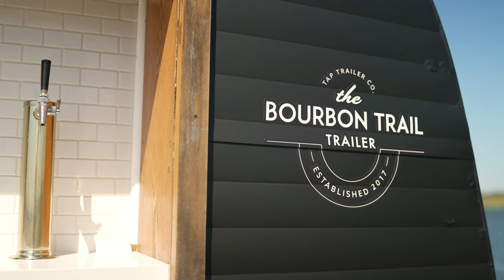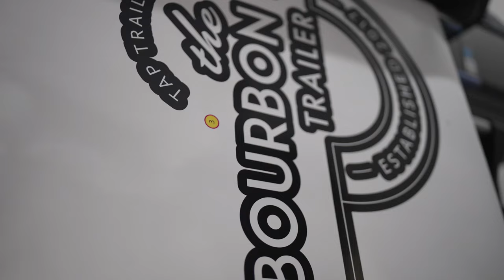Mobile whiskey bar backed by NSYNC's Lance Bass gets sleek trailer wrap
Tap Trailer Co., a California-based mobile beverage business, is the first mobile bubbly bar in the US. Watch Jennifer Disotell, the co-founder of Tap Trailer Co., as she shows a behind-the-scenes look into how we wrapped her beverage trailer!

About Us:
Wrapmate is an end-to-end digital platform for consumers to get their graphic projects designed, printed and installed. Utilizing Wrapmate’s advanced technologies, customers can create and visualize a unique vehicle graphic like never before. Additionally, Wrapmate supports a network of top certified graphic professionals known as Wrapmate Pros, providing them with vehicle wrap customers and tools to help manage their projects.